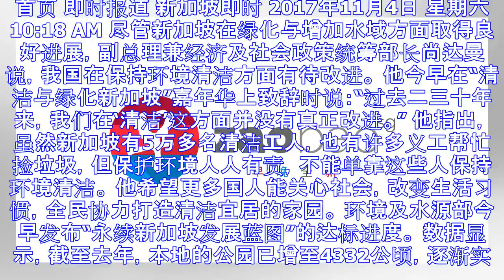尚达曼：我国环境清洁工作有待改进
首页 即时报道 新加坡即时 2017年11月4日 星期六 10:18 AM 尽管新加坡在绿化与增加水域方面取得良好进展，副总理兼经济及社会政策统筹部长尚达曼说，我国在保持环境清洁方面有待改进。 他今早...